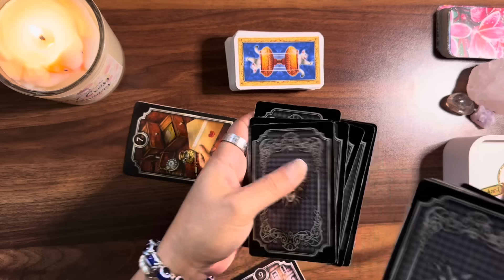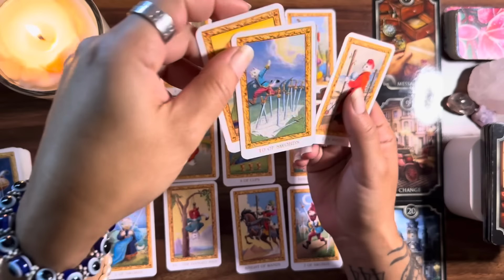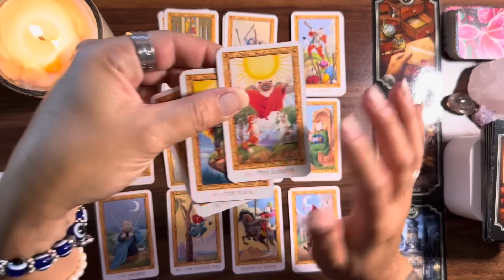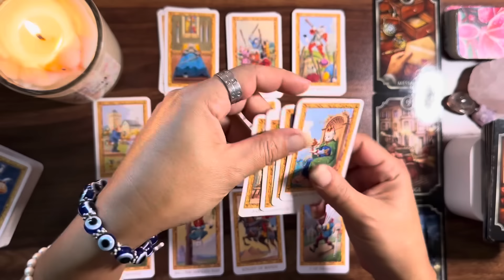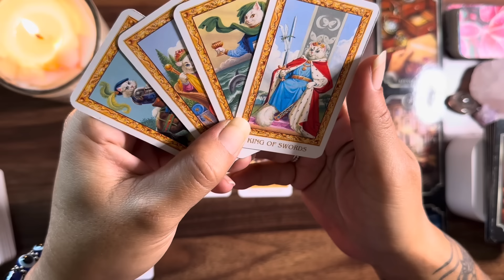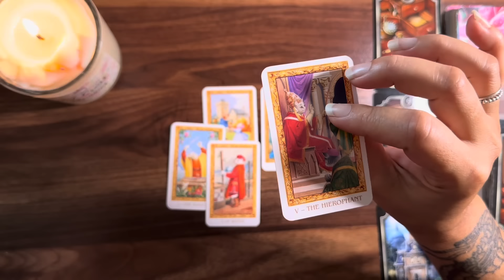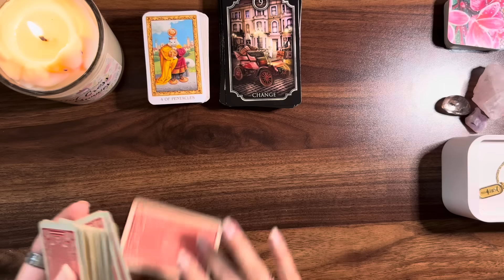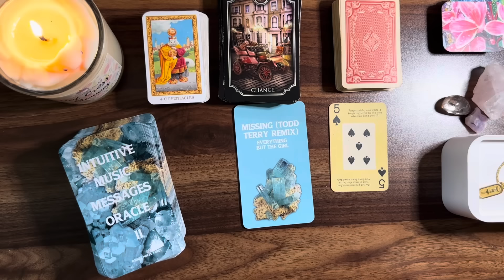PISCES ♓️ Change in the energy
My Decks ♥️♠️♣️♦️
Guided Messages Oracle Deck by Double Pisces Tarot